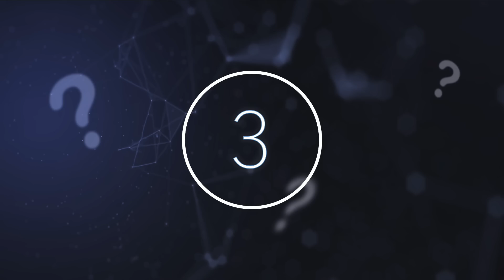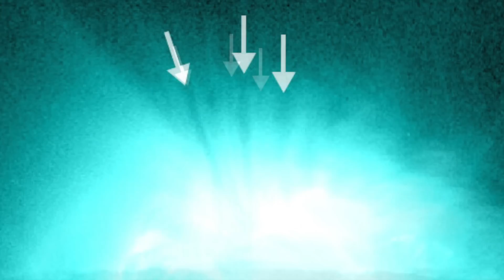NASA Have Just Announced That Saturn's Moon Enceladus Has Started To Send Their Probe Messages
NASA have just announced that Saturn's Moon Enceladus has started to send their probe messages. Today, we take a look at Saturn's Moon Enceladus and how it's started sending messages to NASA's probe.

We all know that the Earth and our moon’s relationship is pretty much gravitational, the moon affects our tides for example, but is that about as exciting as it gets. Recently however, scientists have uncovered that Saturn and its sixth largest moon Enceladus have some strange bond, observable through an ‘eerie’ sound emitted between them despite being thousands of miles away from each other.